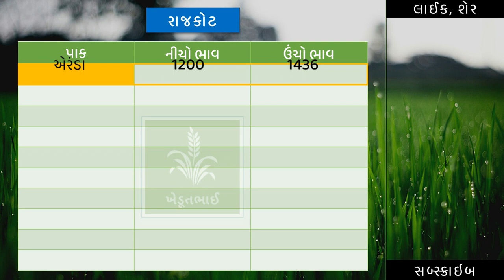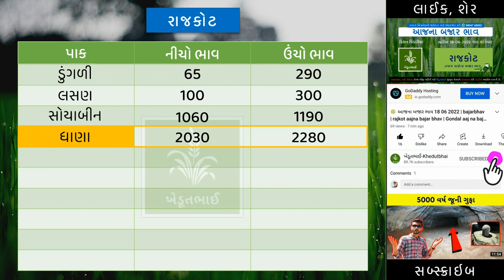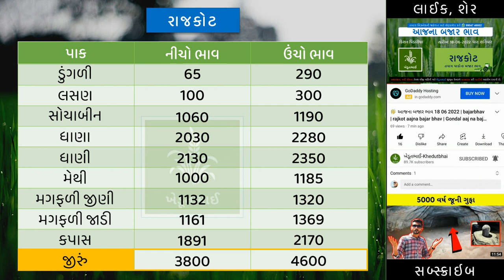🌾 Aajna bajar bhav 03 08 2022 | આજના બજાર ભાવ | rajkot ajna bhav | Gondal aaj na bajarbhav